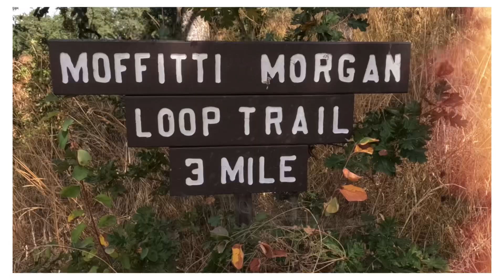Baskett Slough National Wildlife Refuge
Baskett Slough National Wildlife Refuge is in northwestern Oregon, 10 miles west of Salem in Polk County. The Refuge consists of 1,173 acres of cropland, which provide forage for wintering geese, 300 acres of forests, 550 acres of grasslands, and 500 acres of shallow water seasonal wetlands and 35 acres of permanent open water. In 1965, Baskett Slough National Wildlife Refuge was created to help ensure some of the original habitat remained for species preservation.